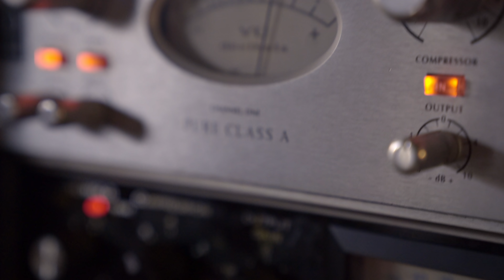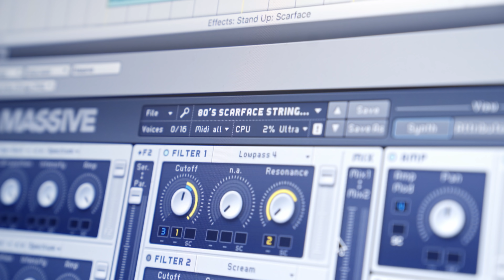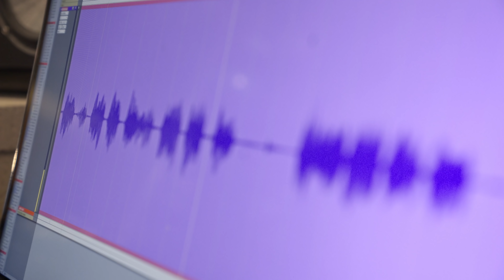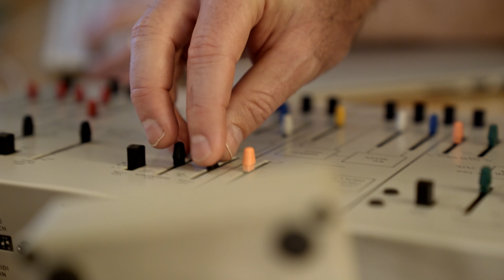KONGOS | Behind the Song | Stand Up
A look into the making of Stand Up.

Filmed by Logan Hall
Edited by Logan and Sarah Hall